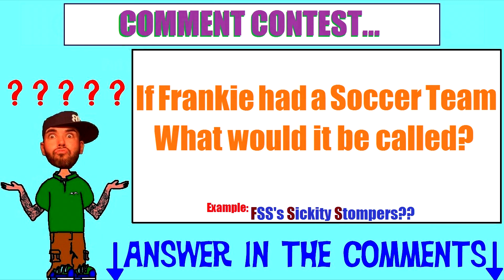Two Finger Tuesday!! (12-31-13)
Thanks for checking out this
TFT Episode :)

What would my Soccer Team be called??

YO YAY!!